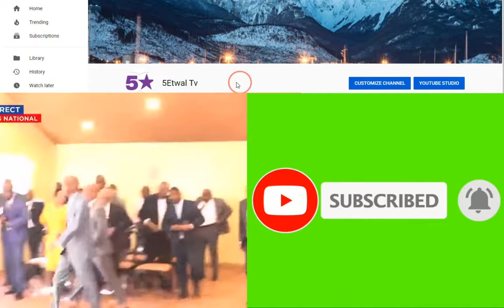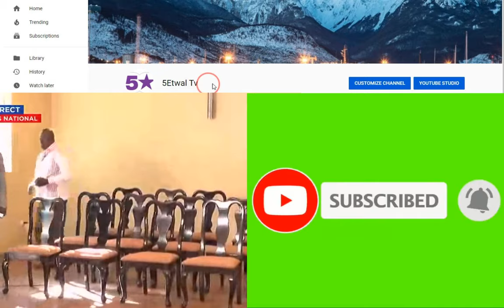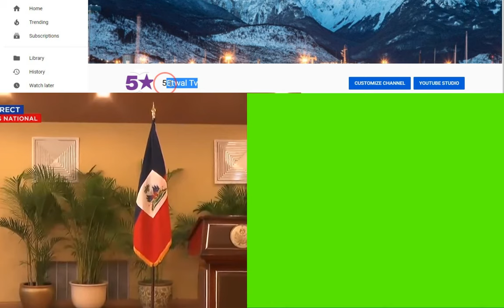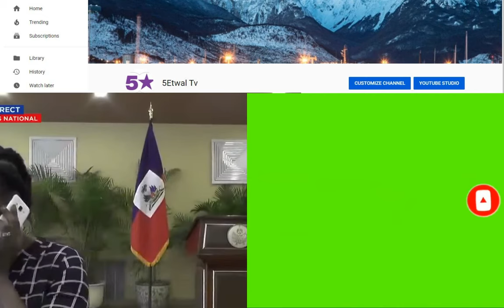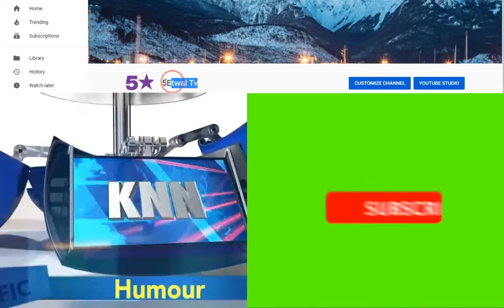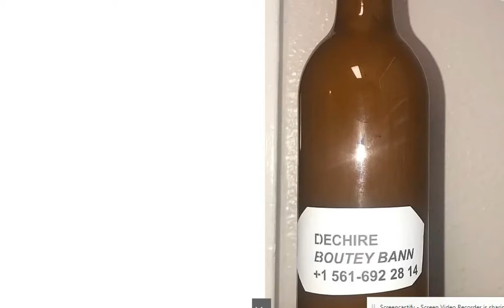YOURI DI GRACIA SE YON GWO ZENGLENDO, FOK YO ARETEL